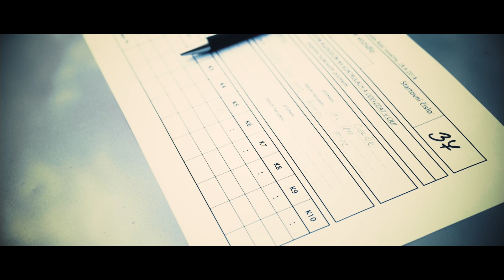Řidič Vysočiny 2018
Vzpomínkové "aftervideo" z 22. ročníku soutěže "Řidič vysočiny"